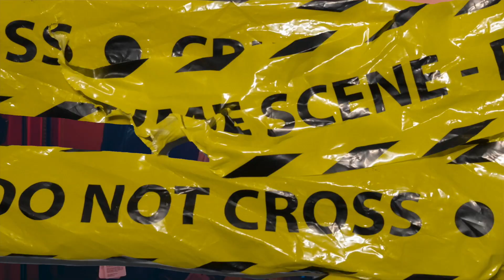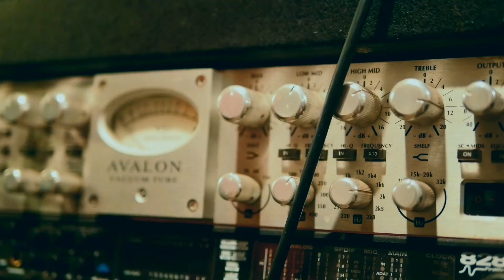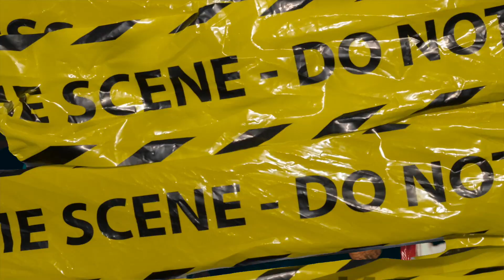10 Shottah x Sace Bang - Live Evil (Official Video)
10 Shottah x Sace Bang - Live Evil (Official Video)